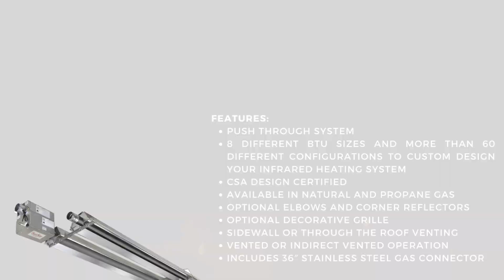SunStar SPU Positive Pressure 70' Two Stage 200K BTU U-Tube Heater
Whether you need to heat your warehouse, garage, or other hard-to-heat spaces, the SunStar SPS/U Series infrared heaters provide both the field efficiency of radiant heat and the installation flexibility you need…and all at a comfortable price.